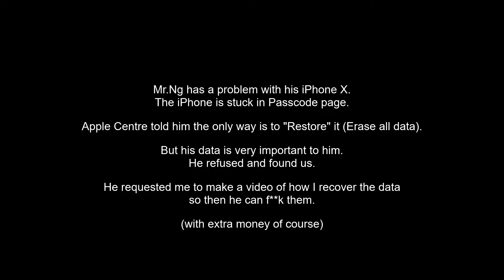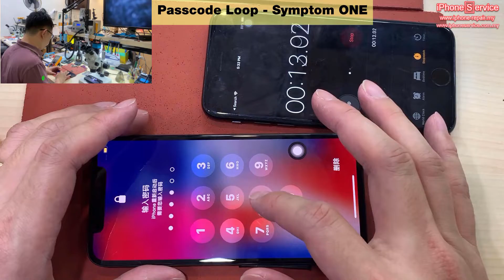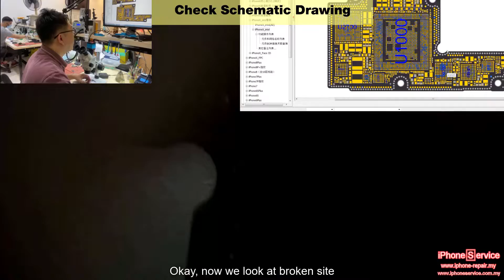iPhone Passcode Loop Fix 【Data Recovery】iPhone X NFC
iPhone X Problem: Unable to enter the system after entering the passcode.

Unlock with the correct passcode and then it returns to the locked page. Keep repeating the whole process.

I called it - Passcode Loop.

Mission:
Recover the data, the owner doesn't care about other functions.

Technical view:
It's a common iPhone motherboard problem for us. It happened a lot on old iPhones. NFC is the problem.
Don't waste time to restore it. You will end up losing all the data and the iPhone still can't be used.

Detail explanation is in the video. Good for the new technicians who want to learn iPhone board repair.